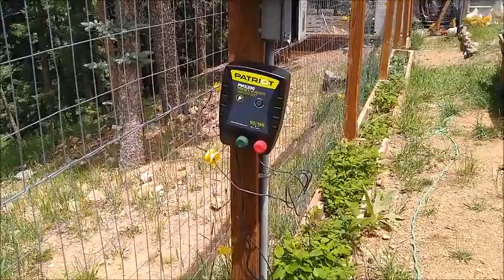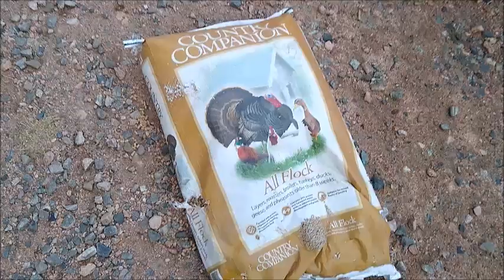Electric Fence for the Garden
With the recent bear attack, we needed to bolster our defenses for the garden and especially the chickens.  So, we installed an electric fence.  The fence is working great, but the location of the energizer to turn it on and off is not ideal.

We decided to move the energizer closer to the gate so we can install a switch next to the gate to turn the electric fence on and off.  We also moved the energizer much higher up since Baby Bear took off one of the knobs holding the wire on the energizer.

With outdoor electrical we need to make sure that it is waterproof and sturdy.  We used outdoor PVC for all of the conduit and boxes.  The outlets are also weather resistant outlets with outdoor sealing covers.  Other than the conduit and a couple of the boxes, this project was done with leftovers from other projects.

Music in the title and credits of this video by Jason Shaw and is used by permission under the Attribution 3.0 United States license